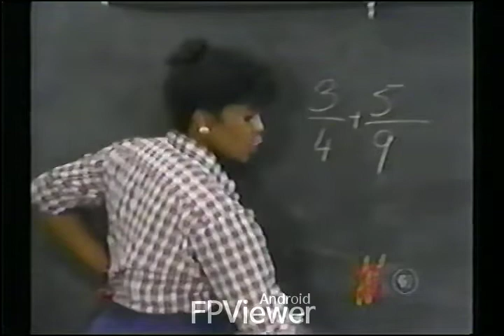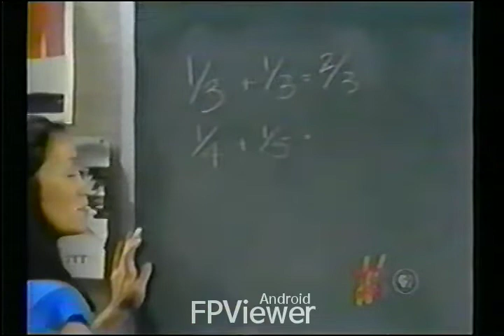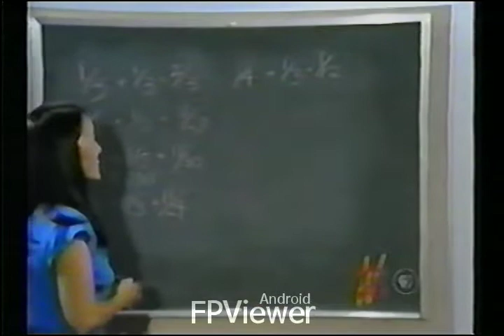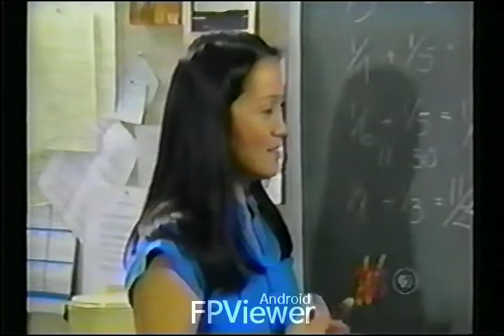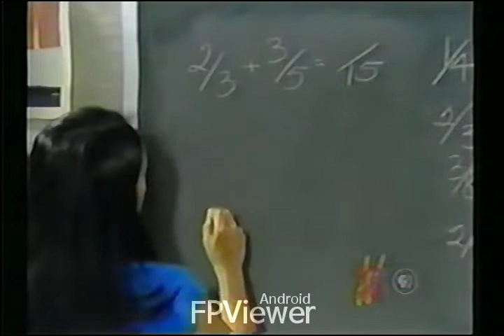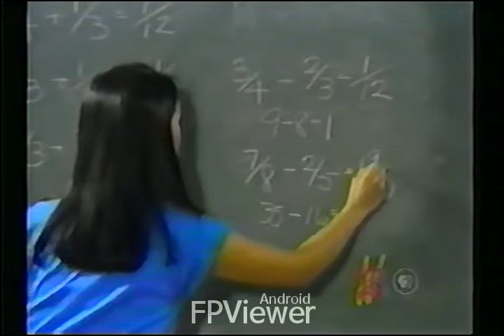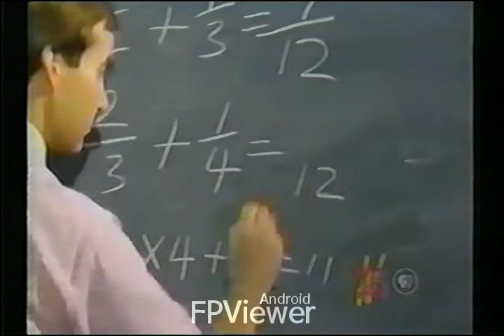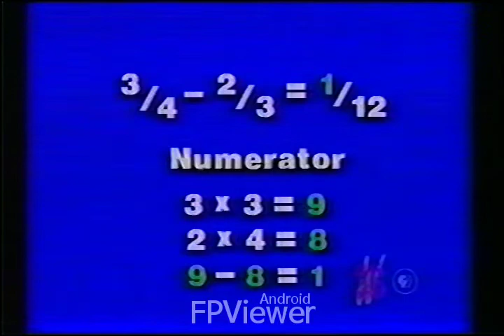GED PBS TV Adult Math Program 2. Fractions for the Forgetful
This is the Second of 15 Adult Math Programs on GED on TV Series I just edit uploaded the Full Episodes that I Just Edited on my VCR so enjoy.